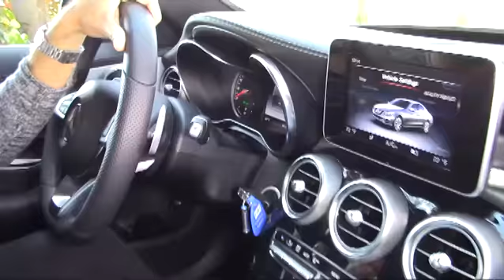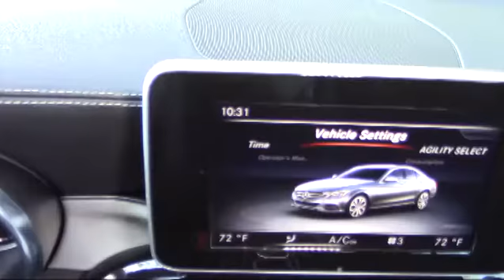Probamos desde Miami la nueva generación del Mercedes Benz Clase C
Más grande y con mayor equipamiento de tecnología, seguridad y confort el modelo más vendido de la marca se acerca cada vez más al codiciado Clase S.